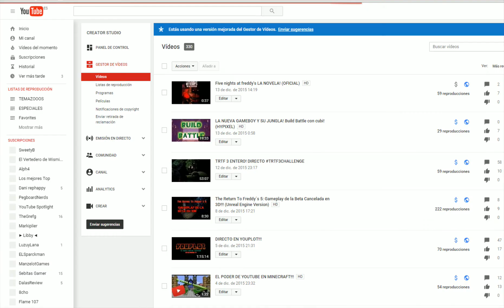RESUMEN DEL DIRECTO DE PONIATORFILMS (POSIBLE CONTINUACION) NUEVO JUEGO? + LINK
Skype para subs: agx_yt

Skype de soporte: adolfo.moro15

Agregame en wii u:adolfo15

Julian: sin cuenta de youtube

POR SI QUIERES SABER ALGO...

|¿Normalmente con que grabas?|

Bueno con wii u suelo grabar con Avermedia Game Capture HD 2 y en el ordenador suelo grabar con Action!

|A veces editas los vídeos para poner tu intro pero... ¿con qué?|

Bueno, camtasia studio es un buen editor y lo utilizo pero alguna que otra vez utilizo Sony Vegas Pro

-TUS juegos favoritos:

TRON EVOLUTION (bestial!!!)

MINECRAFT (lo juego en el canal)

Five nights at freddy´s 1,2 y 3 (terror que mola:) )

|¿Con qué te hiciste la intro?|

Animoto, es un buen creador de intros y lo recomiendo:)

|¿Con qué intención quisiste abrir tu canal?|

Subir nintendo aunque también me gusto bastante Minecraft :)

|¿Cuál es tu reto?|

Ninguno, soy un chico libre XD

-¿Es verdad que eres noob?

A medida que voy jugando voy didciendo eso menos, pero a veces si :(

-¿Puedo salir en uno de tus videos?

Por salir podeis salir, yo dire futuramente donde grabare para que vengais :)